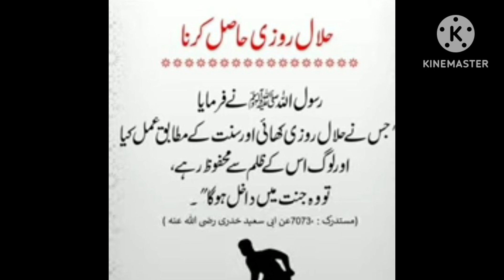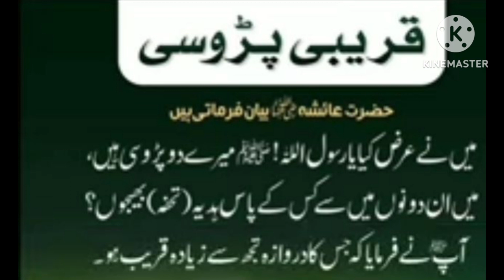BEST ISLAMIC QUOTES|| BEST COLLECTION URDU QUOTES|| AAP S.A.S. NE FARMAYA || DIN ME 100 MARTABA